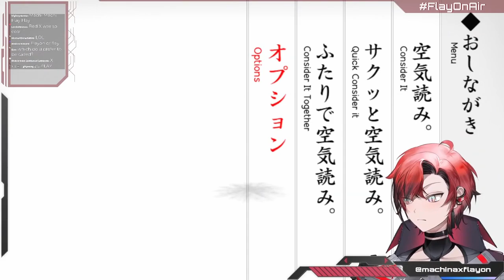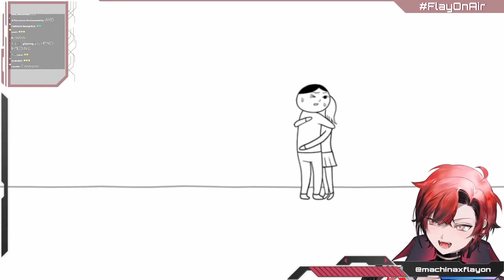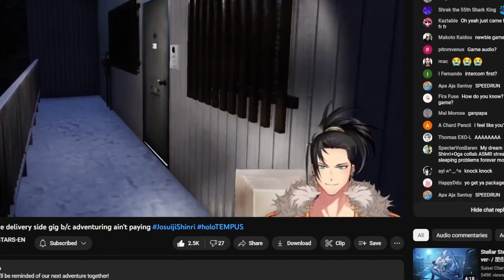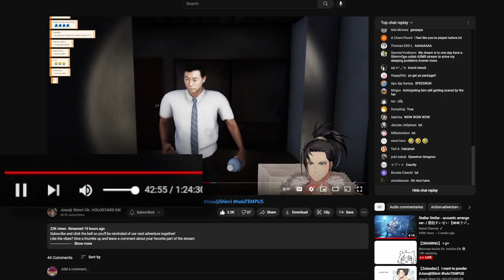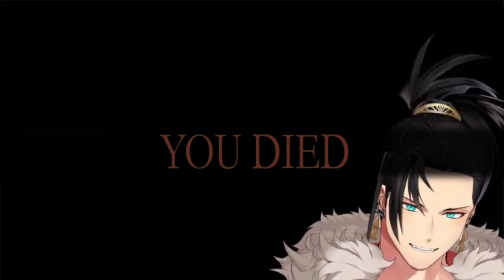Just HOLOTempus making cute faces [Highlights Compilation]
0:00 - Intro
0:03 - Flashbang
0:12 - Lag
0:36 - Bad Idea
0:47 - Bot spotted
1:03 - Shinri startled
1:28 - Just watching
1:43 - Divided by 0
2:34 - Milk tea b oops
3:11 - Literally Flayon
3:47 - THANKS AXEL!
4:21 - What that neck do
5:20 - Hakka silent laugh
6:32 - Moooooo!
6:47 - Just started
7:04 - Pole dancer
7:20 - Flayon Voice Acting
9:22 - Got em!